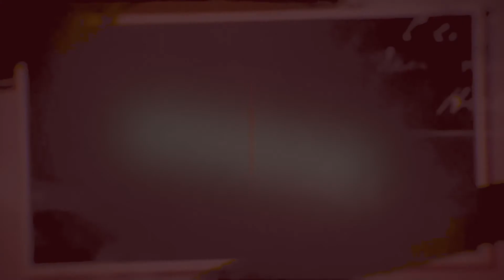Amarira nimenshi kubanya Gatumba batewe n'umwuzurire w'Amazi//Basaba Reta kubagarukirako.